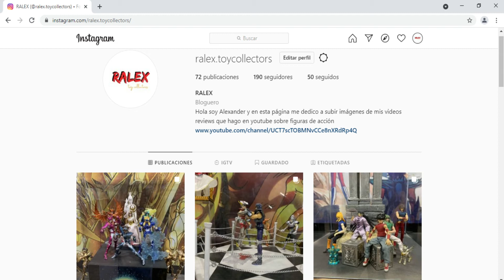RALEX BLOG - WAVE 1 DELUXE TRANSFORMERS STUDIOS SERIES PARTE 1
Hola gente aquí con nuevo video y esta ves estaré haciendo reseñas cortas de las figuras que han salido por parte de TRANSFORMERS STUDIO SERIES y espero sea de su agrado y seguir subiendo mas videos sobre este contenido.
No se olviden en los comentarios decirme que otras figuras les gustaría ver mas adelante
SALUDOS :D